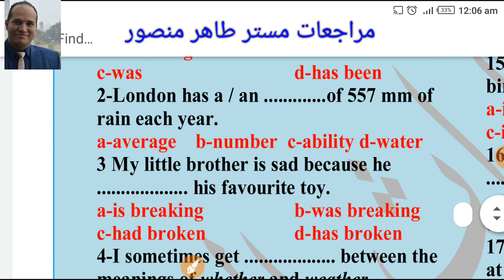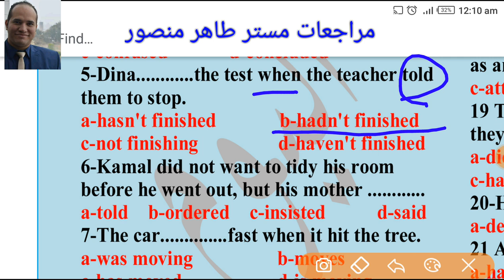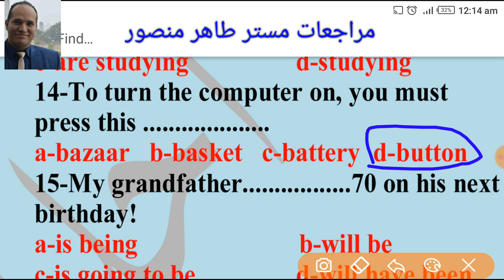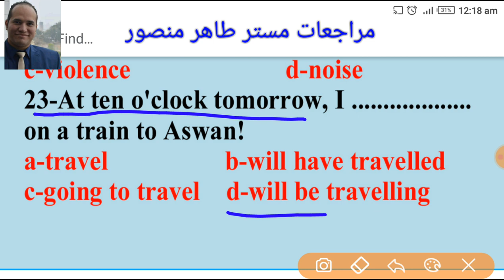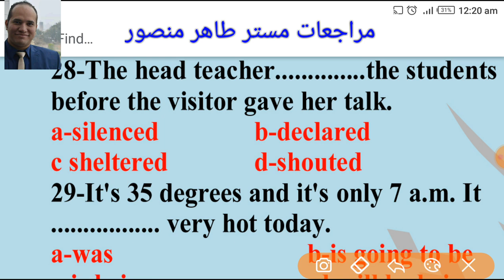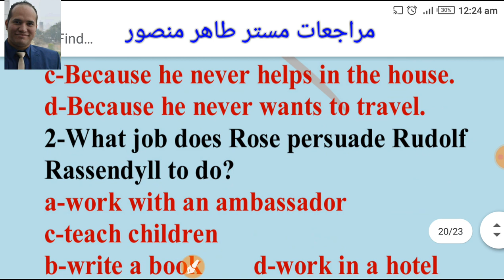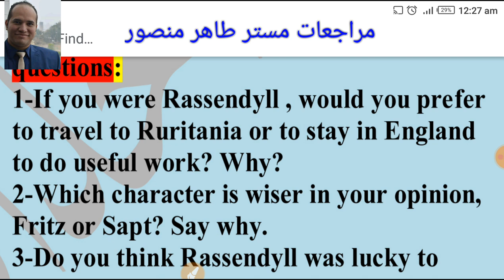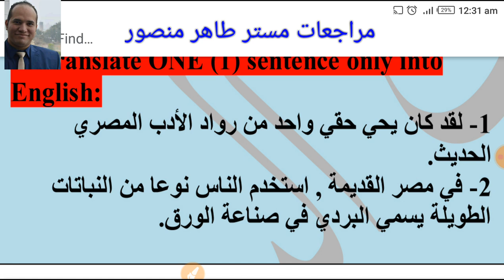Workbook practice test 1b حل أسئلة الورك بوك Taher Mansour